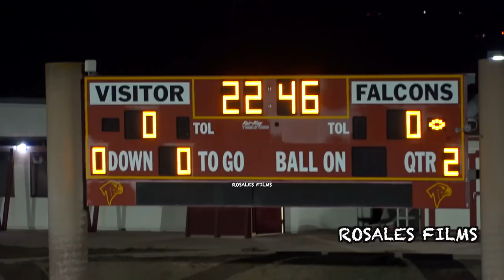Controversial Hand Ball - Torrey Pines vs Woodrow Wilson High Boys Soccer